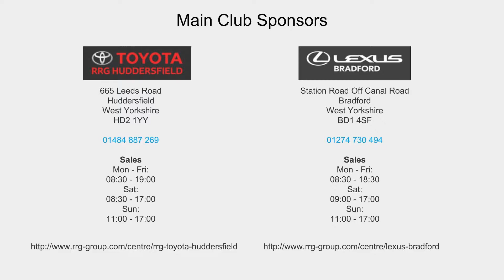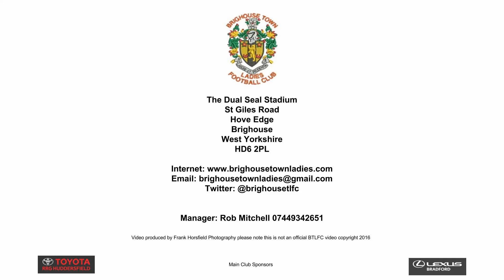Barnsley Ladies FC v Brighouse Town Ladies FC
1st half of the match on 03/01/2016 without stoppages and most times the ball was out of play